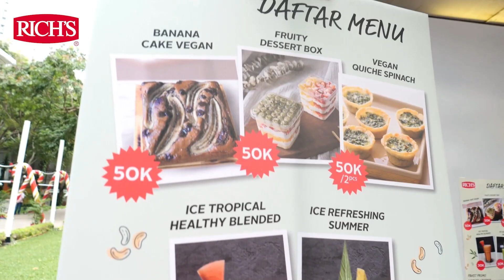Rich's Indonesia di Acara Jakarta Vegan Guide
Memberikan pilihan produk untuk vegan, Rich’s Indonesia ikut berpartisipasi dalam acara Jakarta Vegan Guide yang berlangsung dari tanggal 10 – 13 Desember 2020. Bekerjasama dengan PT Melessi Fajar Abadi, produk Rich’s yang menjadi fokus adalah Whip Topping Base yang cocok diaplikasikan untuk berbagai resep, seperti cake, roti, cookies, dessert, hingga minuman. Tonton video ini sampai habis ya untuk melihat keseruan selama acara berlangsung.
Juga follow akun Facebook dan Instagram kami : Rich Products Indonesia.